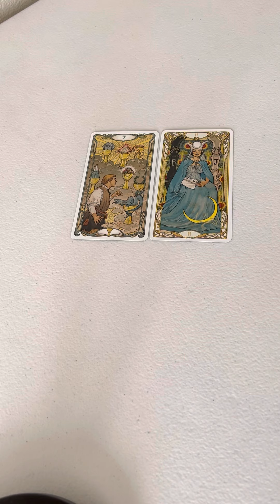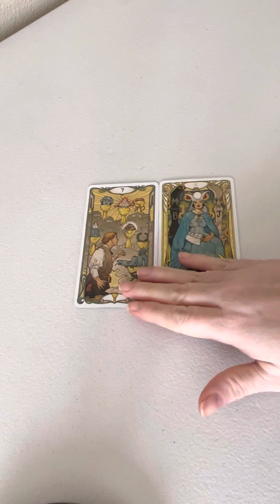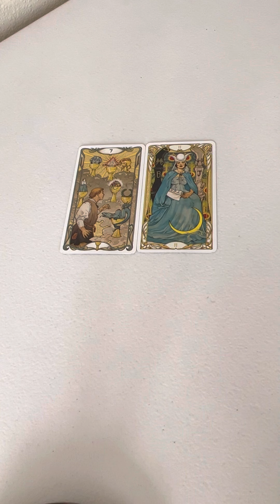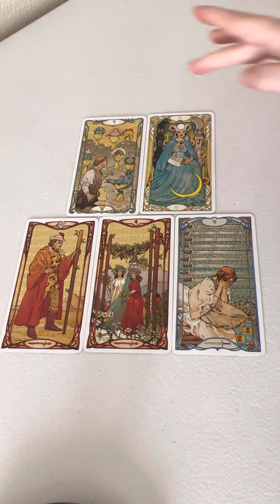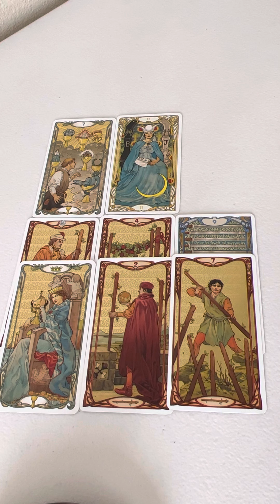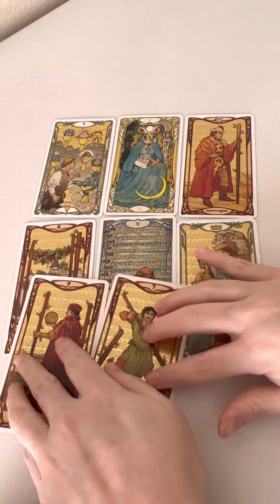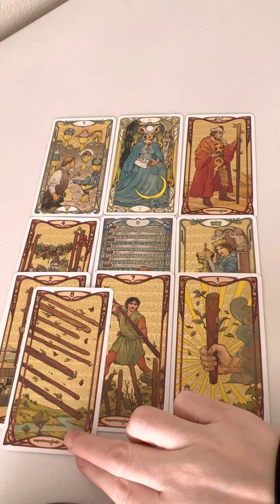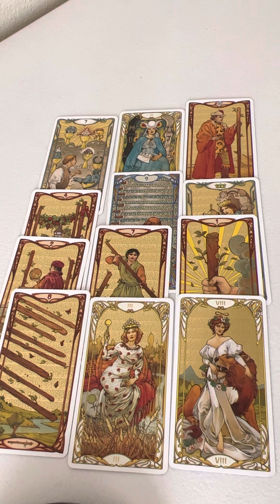Fire Signs Weekly Tarot 2/7-2/13/22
For private readings please go to: tarotvision.bigcartel.com